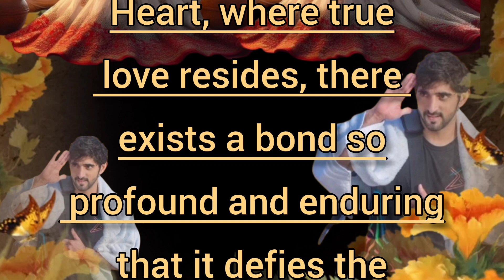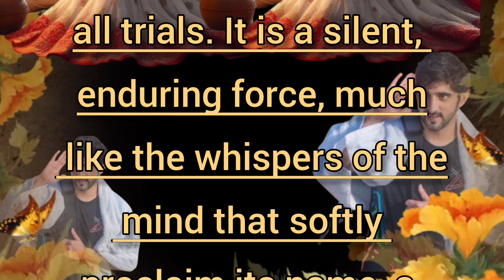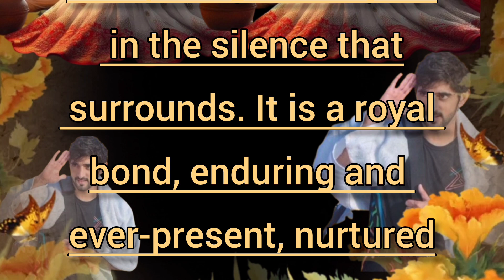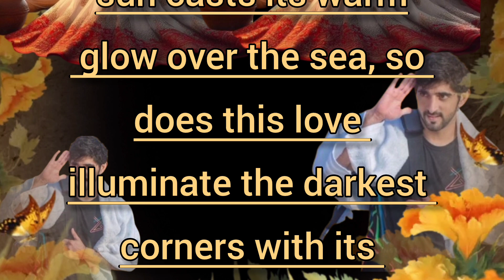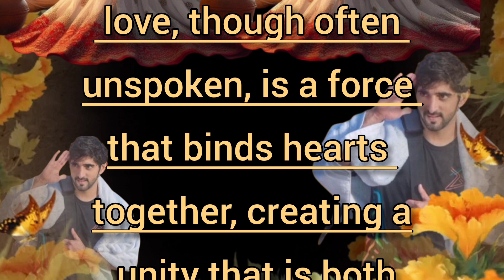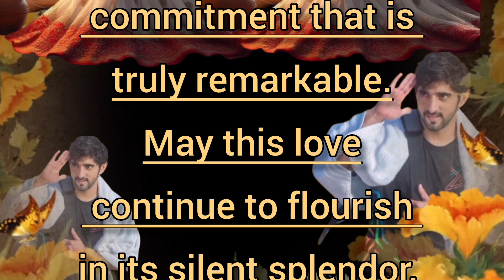Silence love💞 🤫 | Fazza Family Dubai | Crown Prince of Dubai | Sheikh hamdan | prince fazza3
Edited: InShot
Content created with assistance from ChatGPT

Fazza Poems English Translate
Fazza Poem Sheikh Hamdan Dubai
Crown Prince of Dubai
Fazza Love Poem
Sheikh Hamdan Quotes
Crown Prince Fazza
Fazza English Poems
Sheikh Hamdan Love Poems
Fazza Poems Translation
Dubai Prince Poetry
Fazza Romantic Poems
Sheikh Hamdan Fazza
Fazza Poem English Version
Sheikh Hamdan Dubai Poems